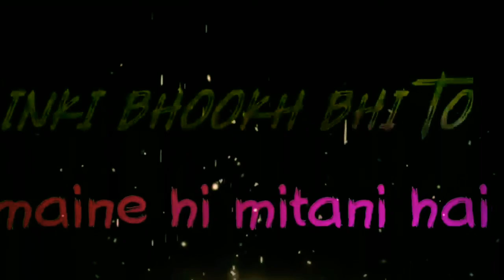Yalgaar ho by carryminati song.short lyric video